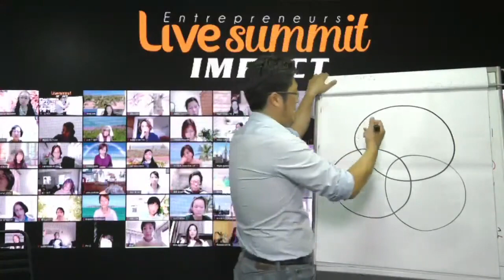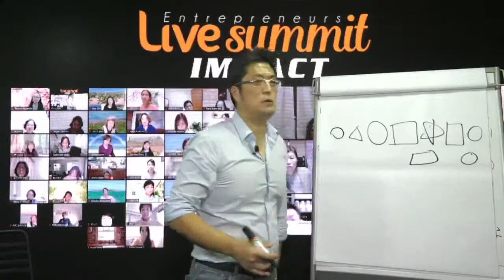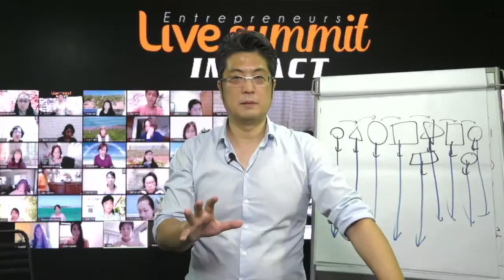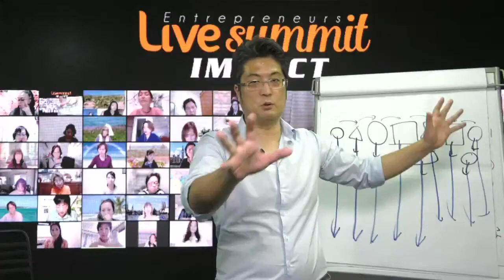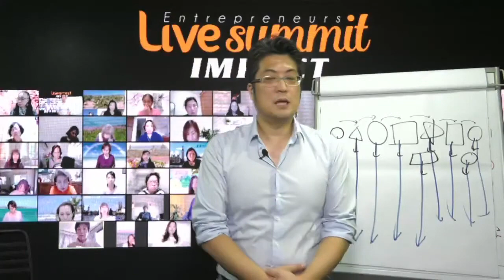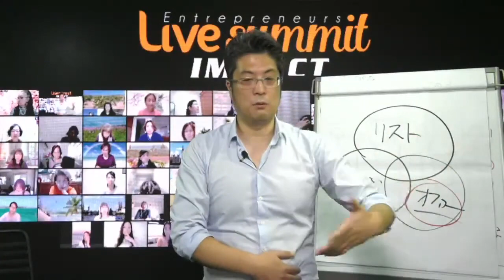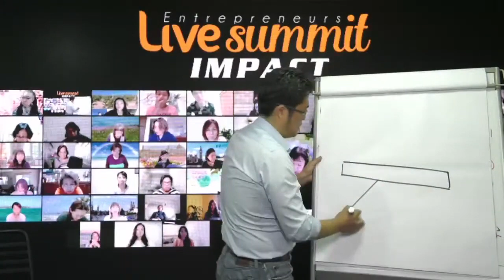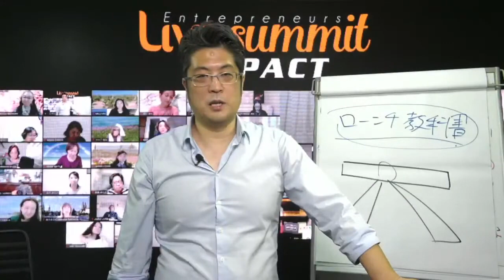「知っている」の落とし穴...売れてる人が必ずやってる事｜プーケットからのメッセージ｜池田秀樹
ローンチの教科書への参加はこちら

起業とオンラインビジネスについての学習コンテンツの
最新アップデートを受け取ることができます。

その他のSNSでも定期的に情報を発信しているのチェックしてください。

➡《生放送》毎週金曜日22:00～Facebook限定ローンチXフライデー開催中！

あなたのビジネスをスケールアップする為に不可欠な情報をお届けしています！

「プロダクトローンチ」の基本を解説した教科書を日本市場向けにカスタマイズして「ローンチガイドブック」という72ページの電子書籍にまとめました